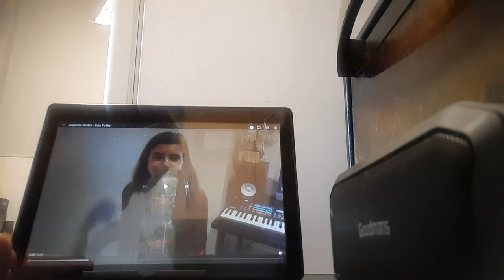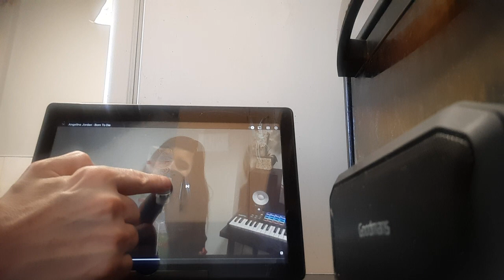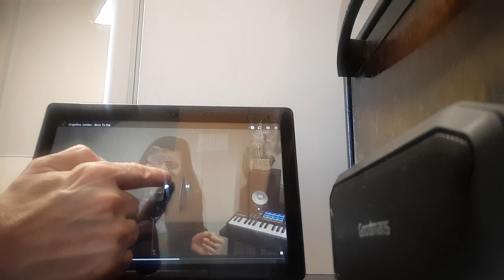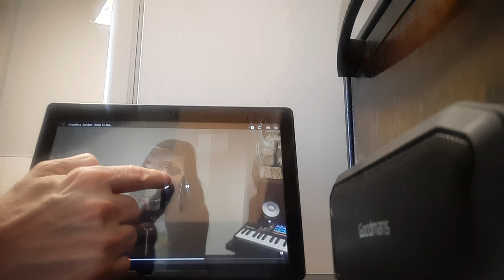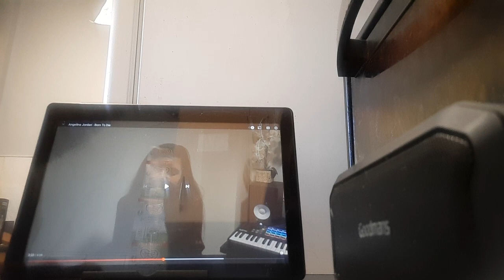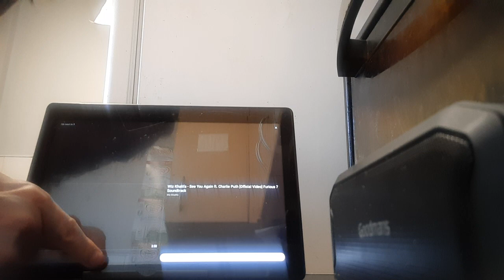angelina jordan - born to die ( lana del rey )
link